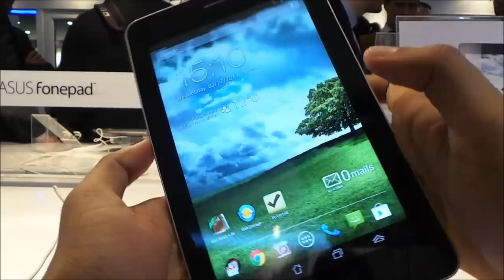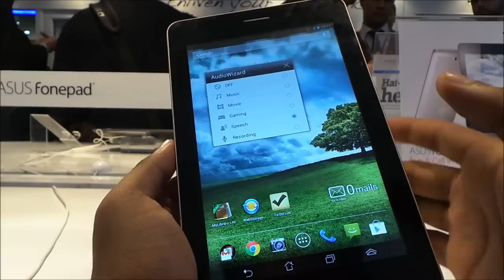MWC 2013 - Asus FonePad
Pada MWC 2013, Asus telah memperkenalkan salah satu tablet terbaru mereka dengan sokongan panggilan video, dinamakan sebagai FonePad. Untuk pasaran Asia Pasifik, peranti ini dijangka akan memasuki pasaran seawal Mac 2013 ini.